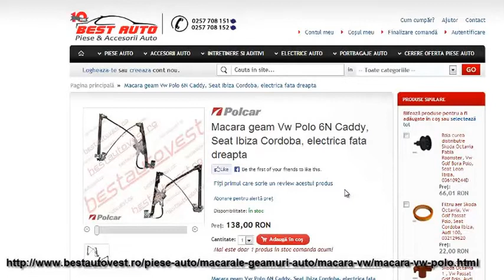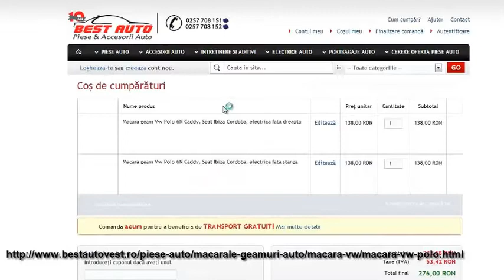Macara geam fata VW Caddy , cu 4-5usi ,1995-2004 , macarale auto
Macara geam fata VW Caddy , cu 4-5usi ,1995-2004 , macarale auto , 6K4837402B, 6K4837402H, 6K4837402P, 6K4837402S ,